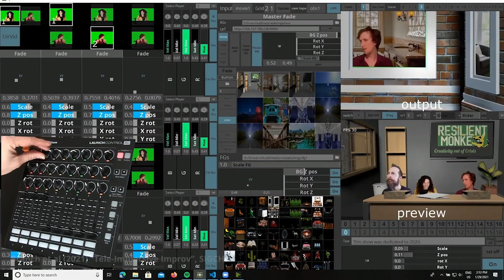Artificial Intelligence Improvisation by Improbotics - NeurIPS 2023 AI x Creativity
Piotr Mirowski, Kory Mathewson, Boyd Branch, Jenny Elfving, Ben Verhoeven, Sarah Davies

Improbotics is a transnational, interdisciplinary theatre company experimenting with improvised comedy where human actors perform alongside artificial intelligence (AI)-powered chatbots and robots. It functions as a theatre laboratory that bridges the arts and sciences to develop AI technology, conduct academic research, and stage entertaining shows for the general audience. Co-design between actors and AI developers enables synergies where playful, creative, and exploratory interests of artists stimulate novel ludic applications of technology originally designed for pragmatic purpose, and technology itself inspires novel forms of performance. The company explores aspects of AI deeply embedded within modern human culture, from chatbots and machine translation to video communication, and integrates them within traditional performances and cultural spaces.

Improbotics is based in 4 different countries (UK, Canada, Belgium, Sweden), and during the pandemic, has rehearsed and practiced together online in virtual reality. It has also designed a theatre show around real-time live translation and the comedy of (speech recognition) errors in the attempt to blur linguistic boundaries.

Integrating live AI within traditional performance practice fosters a co-creative ethos where the AI becomes experienced as a creativity support tool and then ultimately an anthropomorphised stage partner that actors endow with personality through role-play. The cast members in turn, find humour and inspiration from both limitations and possibilities stemming from imperfect AI.

This experiential trajectory of the performer has become a design focus where we use AI to engage the public about the risks of AI to human culture while also presenting a co-creative mindset to technology as a tool for cultural creation. Our shows are co-created with audiences who act as allies for the actors and technologists, experimenting together on stage as they try to make sense, in real-time, of the uncanny presence of a seemingly intelligent and creative technology.

The focus on playfulness and celebration of failure encourages a different kind of exploration with the technology, and lowers the barrier to entry to experimental work with AI. The success of our troupe both in finding new forms and modalities of live performance through and with technology as well developing novel technologies with applications both for live performance and other ludic domains may rely on the core improvisational activity of accepting the offer---whatever it may be---from the other objects encountered on stage. Following this logic of acceptance and collaboration shifts the nature of interaction with AI from replacement to empowerment and enhancement for human creativity.